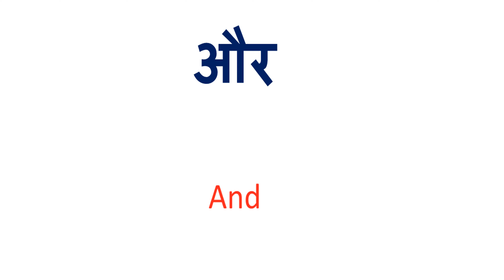और सुनने को इंग्लिश में क्या कहते हैं | Aur sunane in English